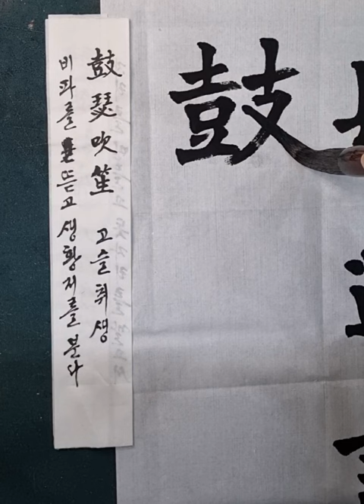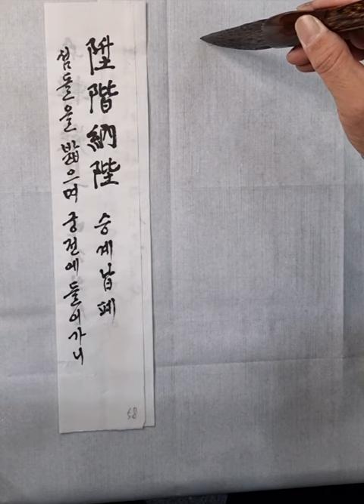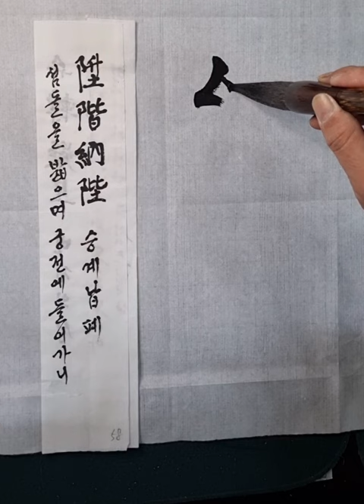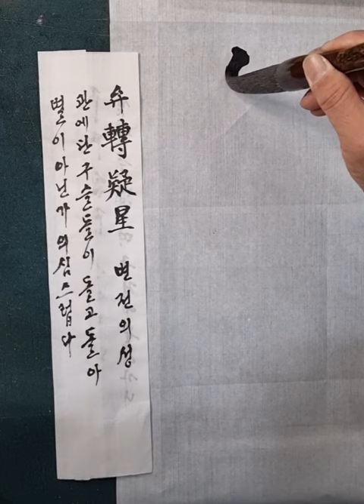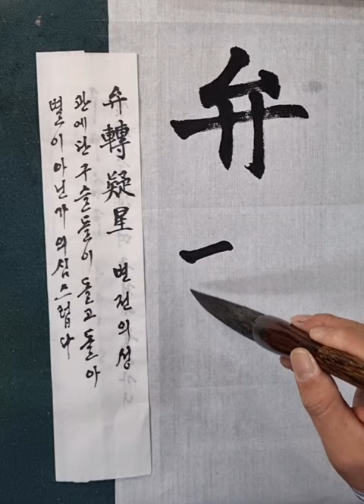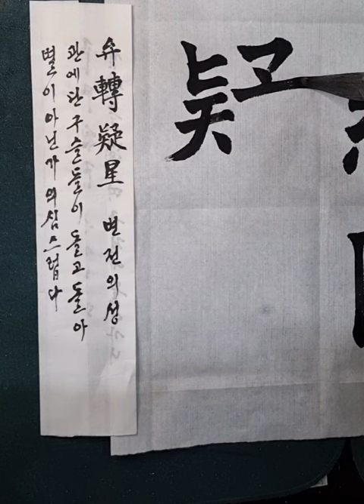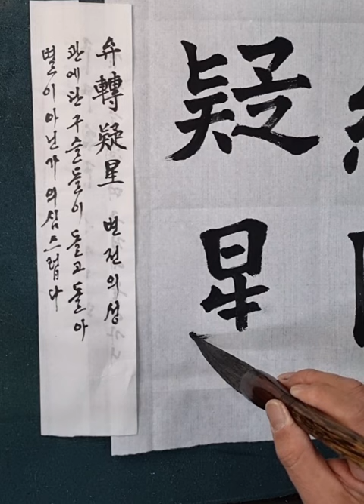[이목 서예] 천자문 해서체29 사연설석